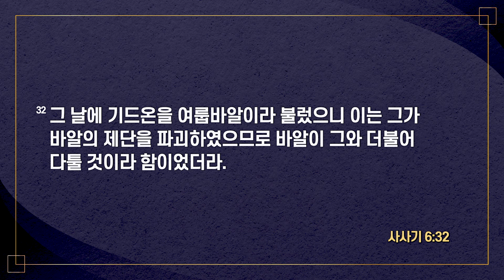[2024-11-20 | 수요예배 설교] Jerub-baal(풍요와 명예의 본질) / 정희균 목사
호산나교회 | 2024년 11월 20일 수요예배 설교

제목: Jerub-baal(풍요와 명예의 본질)
본문: 사사기 6장 25절~32절
설교: 정희균 목사